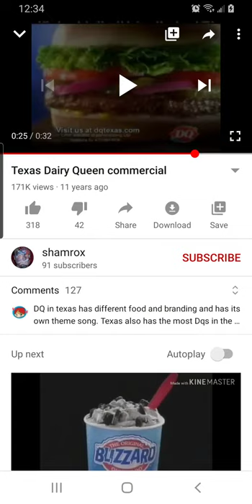DQ That's what I like about Texas song